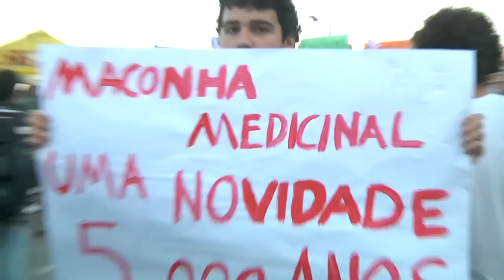Marcha da Liberdade - Rio de Janeiro 18/06/2011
Marcha Nacional da Liberdade
Rio de Janeiro, 18 de Junho de 2011